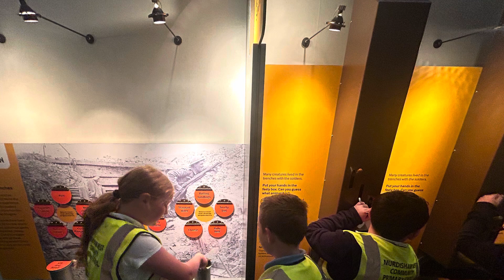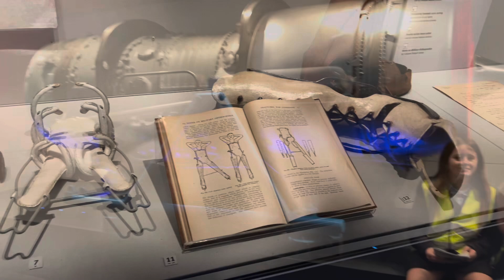Imperial War Museum Year 6 2024